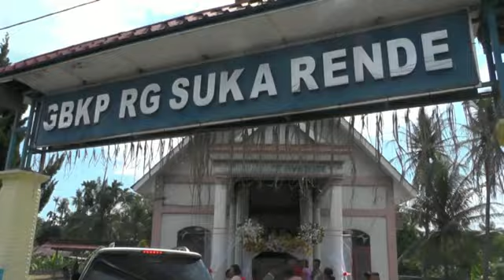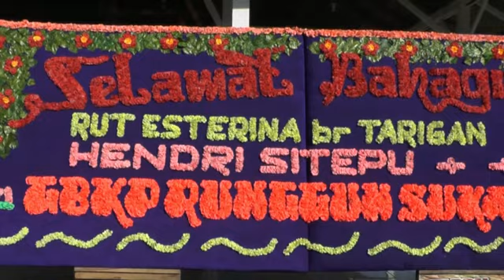Disc.1 Kerja Pasu-pasu/Tumbuk Erdemu Bayu Rut Esterina Br.Tarigan Ras Hendri Sitepu